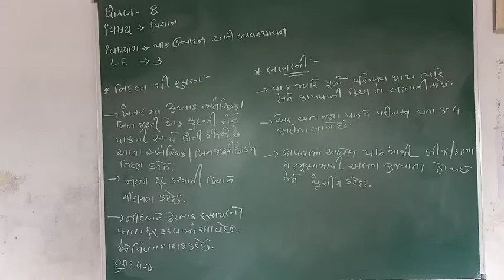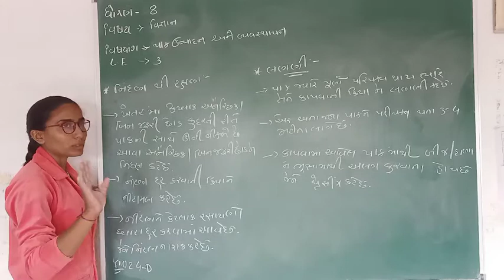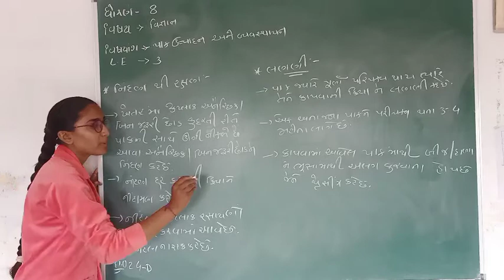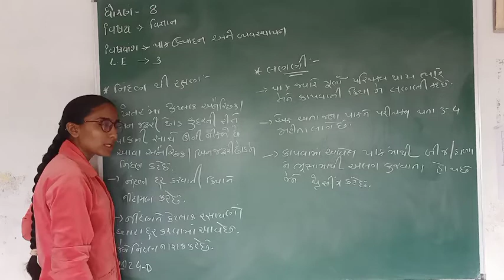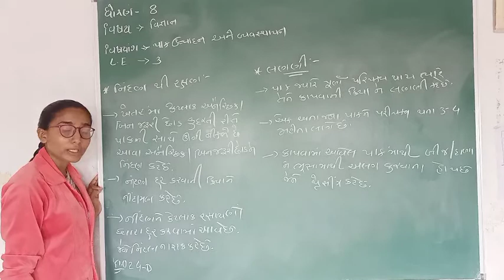STD 8 Sci LE 3